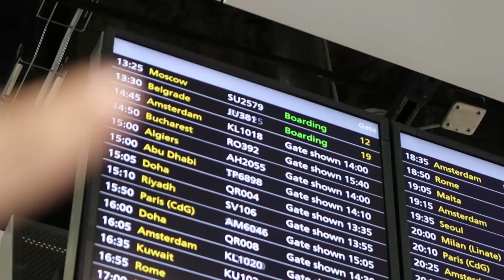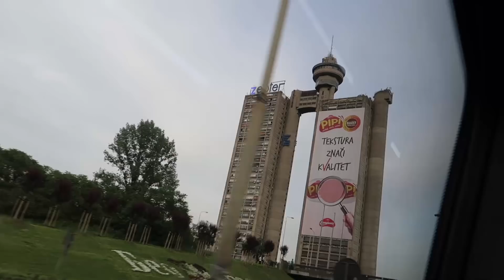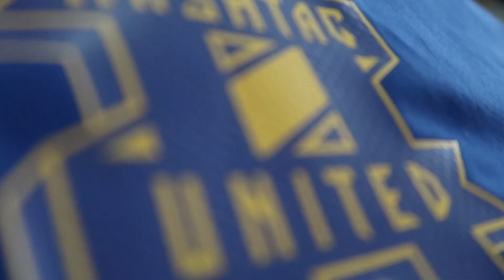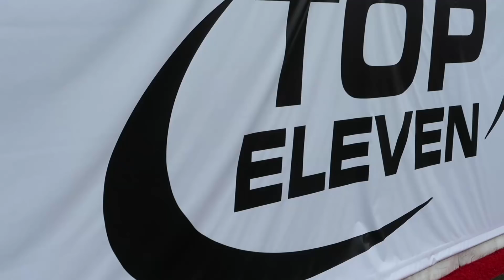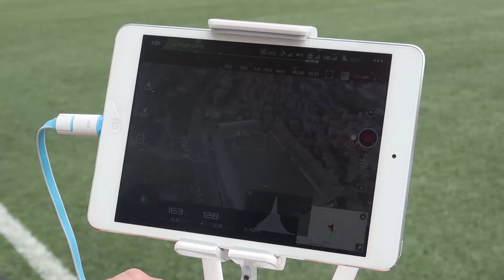MUST WIN GAME IN SERBIA! | HASHTAG UNITED VS TOP ELEVEN MATCHDAY VLOG!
This vlog captures the behind the scenes for our MUST WIN game against Top Eleven in Serbia coming this weekend to the Spencer FC channel!